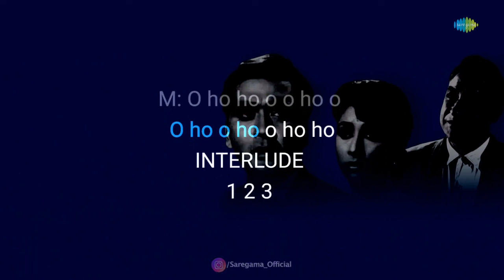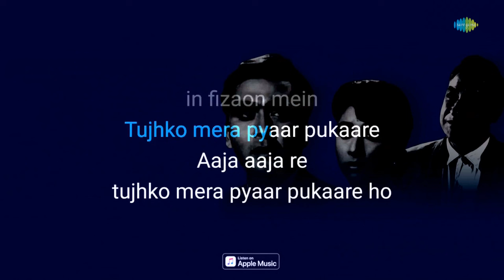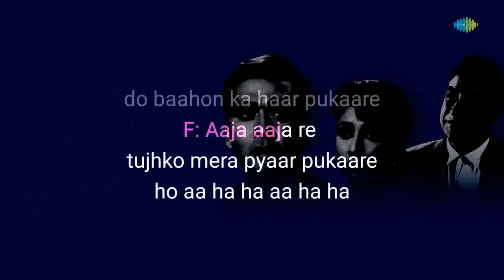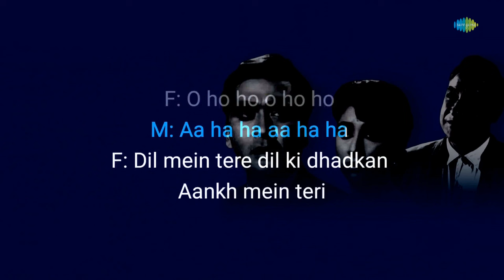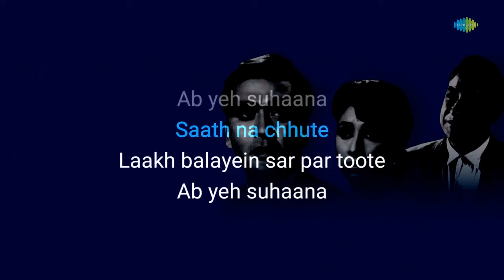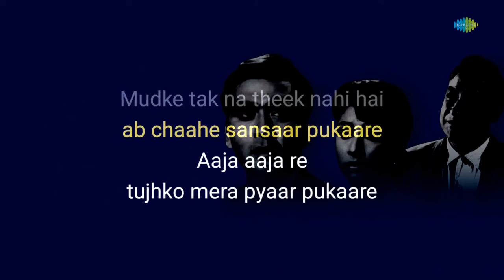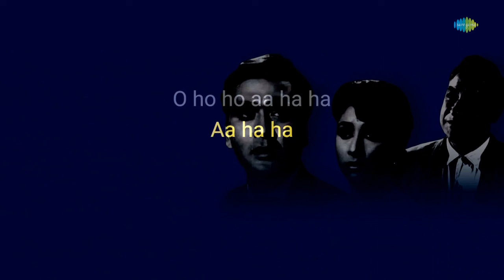Aa Ja Aa Ja Re - Karaoke With Lyrics | Asha Bhosle,Mahendra Kapoor | Ravi | Sahir Ludhianvi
If you're in the mood to sing your heart out, you can grab the mic and join in on this fun karaoke session with " Aa Ja Aa Ja Re" written by Sahir Ludhianvi and composed by Ravi

Credits:

Song:  Aa Ja Aa Ja Re
Artist: Asha Bhosle,Mahendra Kapoor
Music Director: Ravi
Lyricist: Sahir Ludhianvi